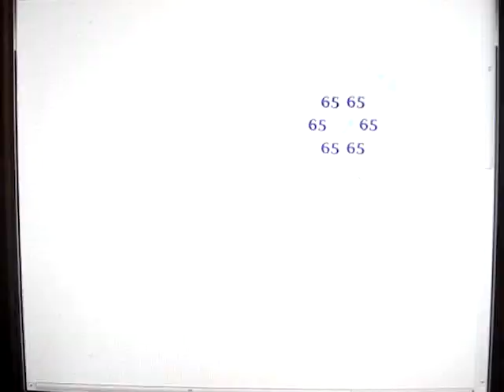Bubble Witch Saga 2-Level 1360